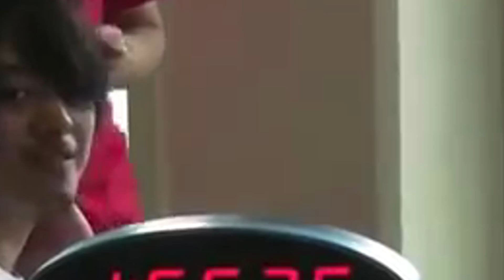ZAJĘŁO MU TO 1 SEKUNDĘ ŻEBY TO ROZWIĄZAĆ *nie uwierzysz*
🍪 Rozwiń opis, żeby dostać ciastko 🍪